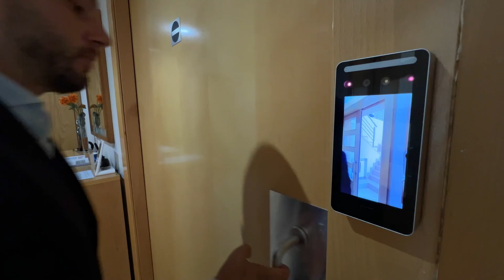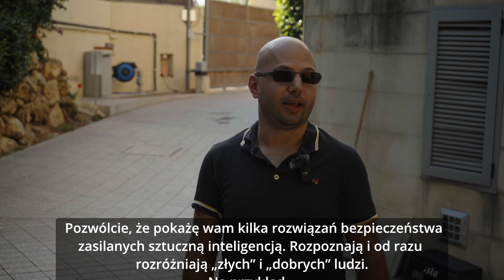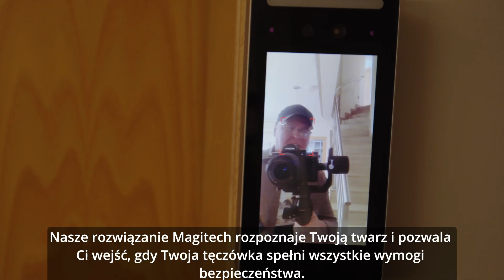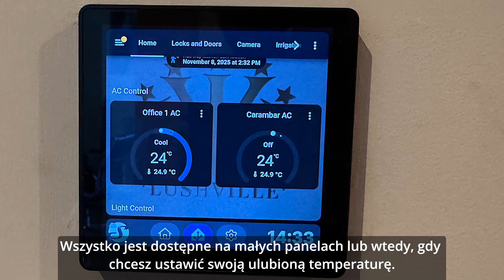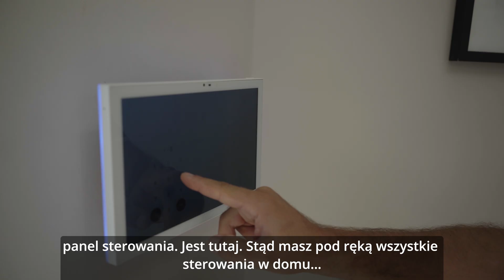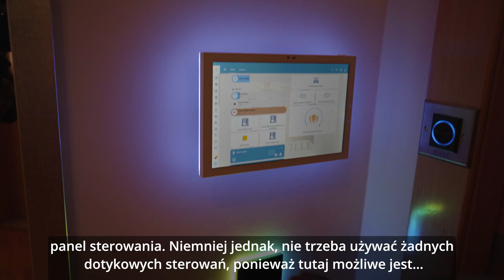INTELIGENTNY DOM, AI ,FOTOWOLTAIKA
W tym reportażu rozmawiam z właścicielem firmy **Magitech.es** – przedsiębiorstwa, które łączy **technologię, luksus i design** w tworzeniu inteligentnych domów przyszłości.
Dowiedz się, jak wygląda świat **smart home klasy premium**, jak działa sztuczna inteligencja w codziennym życiu i jak Magitech zmienia sposób, w jaki myślimy o nowoczesnym domu.

 English:

In this report, I talk with the owner of **Magitech.es** – a  company that combines **technology, luxury, and design** to create the smart homes of the future.
Discover the world of **premium smart living**, learn how artificial intelligence enhances everyday life, and see how Magitech is redefining the meaning of a modern home.

👉 Dowiedz się więcej o zasłonach – poznaj różne style, tkaniny i sposoby dopasowania zasłon do Twojego wnętrza.

👉 Learn more about curtains – discover different styles, fabrics, and how to match curtains perfectly with your interior.

00:00 wstęp
00:33 Czym się zajmujemy
02:10 Panele Fotowoltaiczne
06:25 Security System AI
07:53 Control System
11:00 Ogród , Pompa do basenu
12:57 Oferta